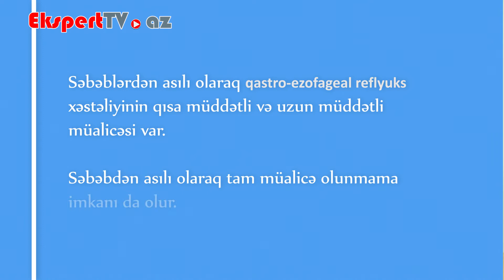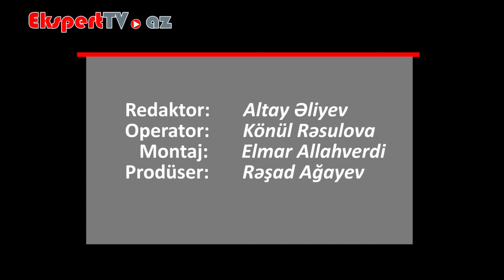Qastro - ezofageal reflyuks xəstəliyinin tam müalicəsi mümkündürmü?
Ekspert: Aqil Ağakişiyev